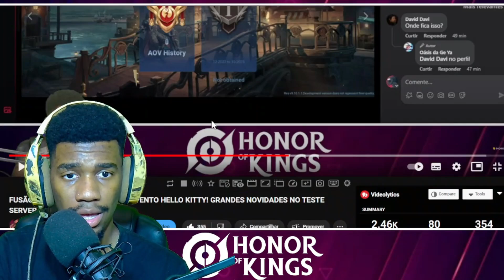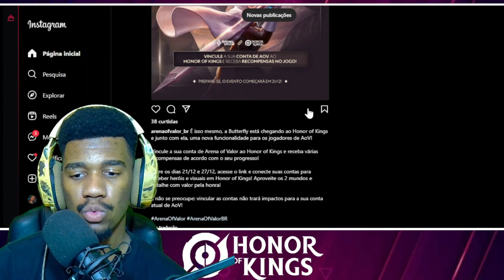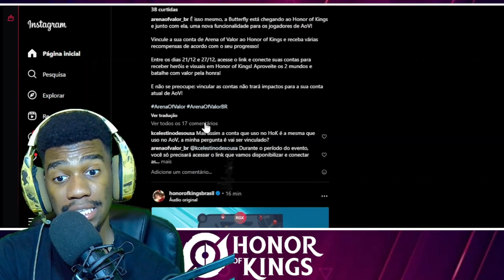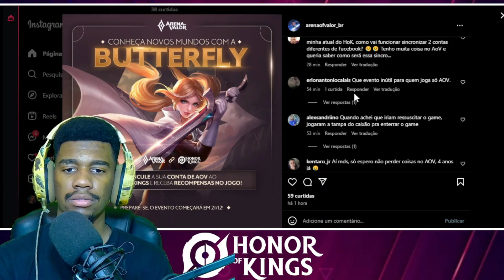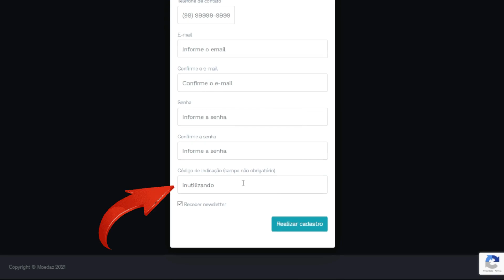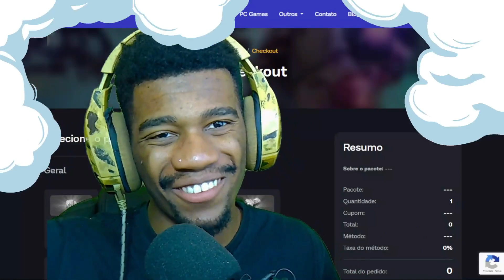OS MOBAS VÃO SE JUNTAR! AGORA É OFICIAL ARENA OF VALOR E HONOR OF KINGS FINALMENTE JUNTOS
Honor of Kings vai ser fundir com o Arena of Valor e juntos virar o maior moba mobile de todos! Novo modo de jogo com os heróis do arena of valor e honor of kings juntos em um modo de jogo épico!